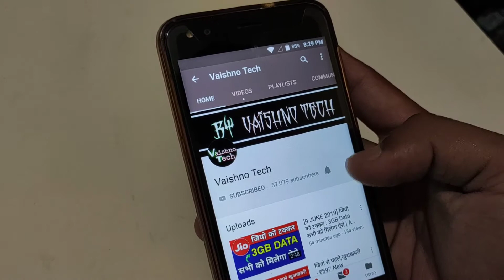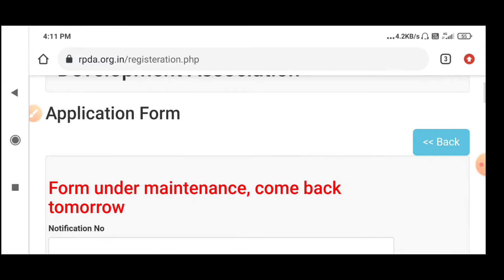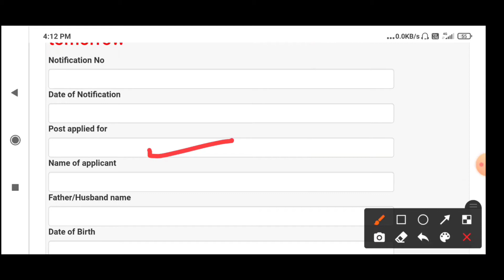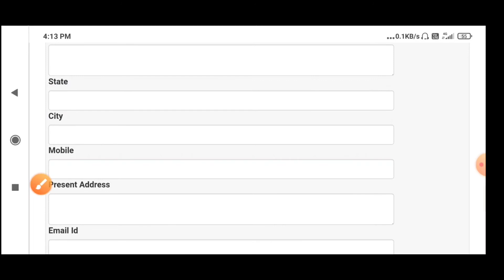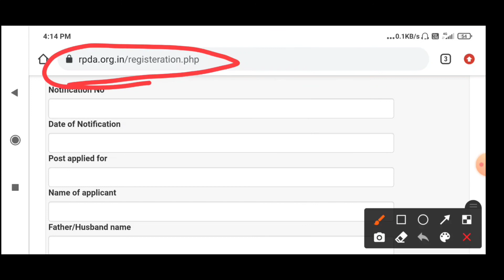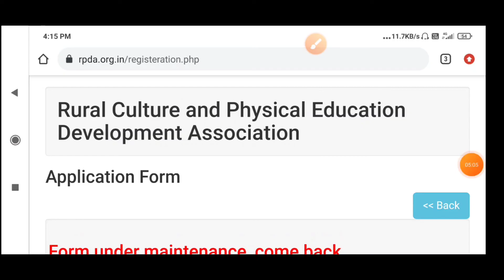J&K New 10th , 12th Pass Job Vacancy Out 2021 | How To Apply For Recruitment 2021 Step By Step